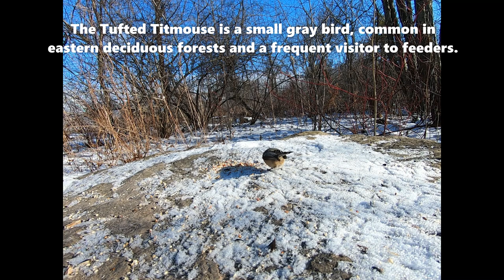I was happy to see a Tufted Titmouse back at Dufferin Islands with other feathered friends.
I spotted a Tufted Titmouse on my walk through Dufferin Islands feeding on a rock with Dark-eyed Juncos, Black-capped Chickadees, Blue Jays, Northern Cardinals and a Song Sparrow at the end of the video.
Jan 2023